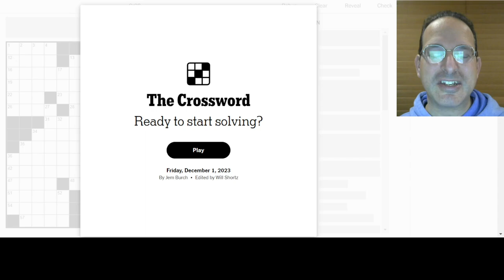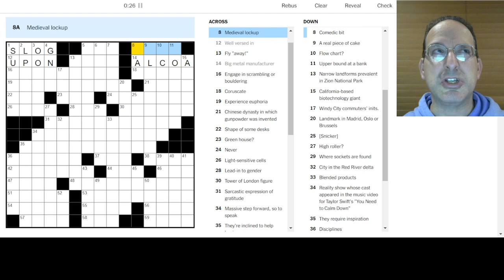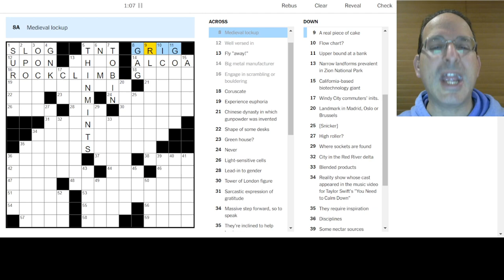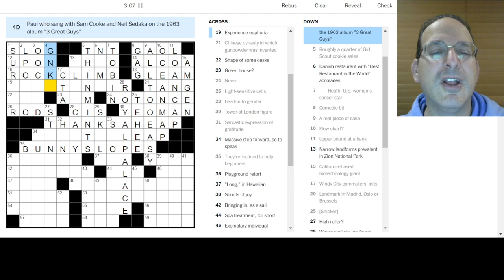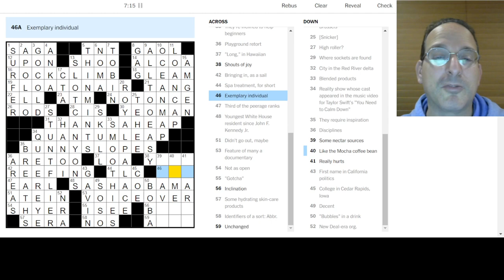Stuff to look up!🍽️⛵Friday NYT Crossword 12-1-23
Come to the Solve with Steve First Anniversary LIVESTREAM this Sunday at 2 pm ET!! Link TBA.

Meanwhile, I was having fun with today's puzzle but forgot to look up 42-Across and 6-Down.  The across clue is pretty cool, but the Danish restaurant - wow!  Reservations are full through May 2024, and they charge 4000 krona per person...which comes to nearly $600 per person.  And it's full!

Today, Steve solves the Friday New York Times puzzle by Hemant Mehta.